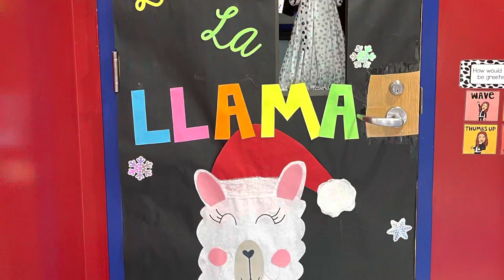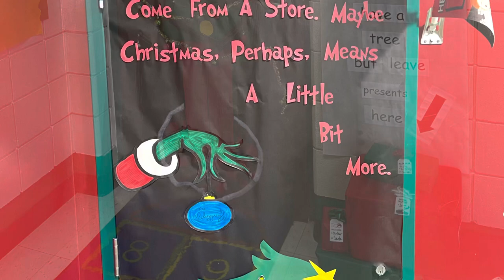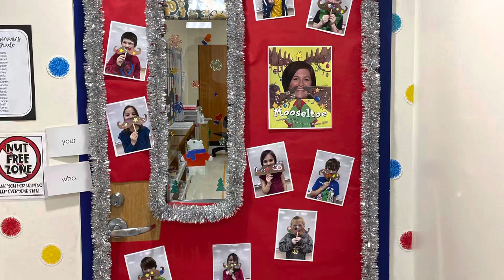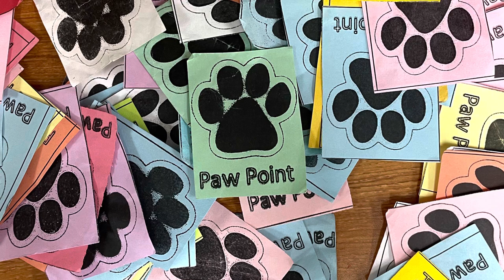CE Thursday Video Announcements 12-15-22